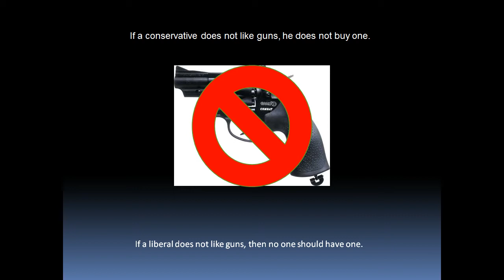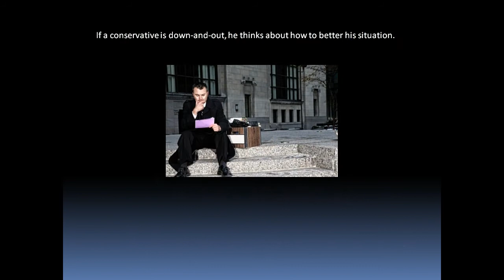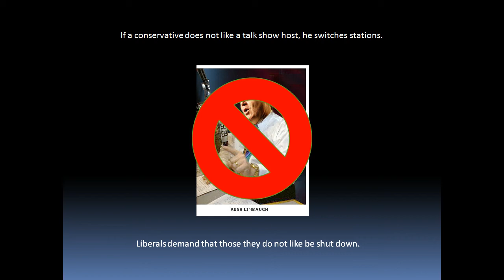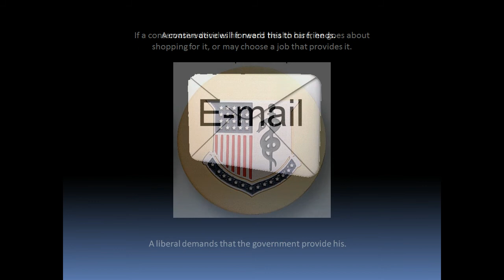Are You Conservative or Liberal?